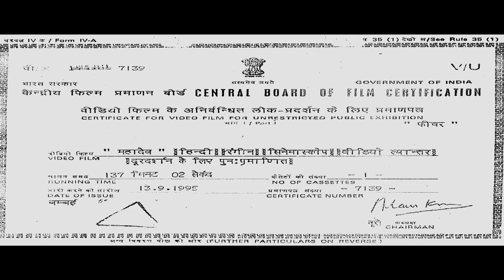Mahaadev (1989) Full Hindi Movie | Vinod Khanna, Raj Babbar, Meenakshi Seshadri, Sonu Walia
Thakur Sujan Singh and his wife Padma reside in a palatial home in the country-side. They have an only child, a son, who is a Police Inspector by the name of Arjun. Due to Arjun's honesty, he is considered a liability by the Police Department, faces undue criticism, and resigns in protest. Arjun then re-locates and starts to live with his parents and be near his sweetheart, Geeta, whom he eventually marries. Then one day Arjun comes to the rescue of his indebted and alcoholic friend, Kishan, who is being severely beaten by Heera's men. When Mahesh Heera comes to know about Arjun's interference, he instructs his men to teach Arjun a lesson. As a result, Arjun is severely beaten and left for dead. But Kishan finds Arjun and gets him to a hospital where Arjun is treated and then discharged. After his discharge, Arjun finds out that the police did not really investigate this brutal assault on his person, as they were on the pay-roll of Heera. So Arjun decides to re-join the local police force, and attempt to instill some honesty & diligence in the police officers. But will Arjun succeed, or will he end up resigning in protest again?

Movie:- Mahaadev (1989)
Starcast:- Vinod Khanna, Raj Babbar, Meenakshi Seshadri, Sonu Walia, Shakti Kapoor, Anupam Kher, Kiran Kumar, Beena